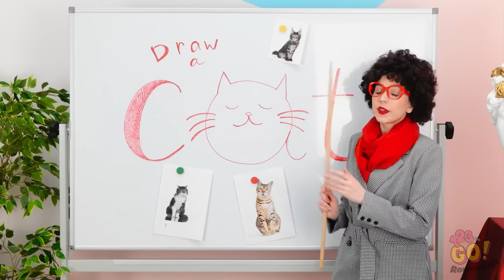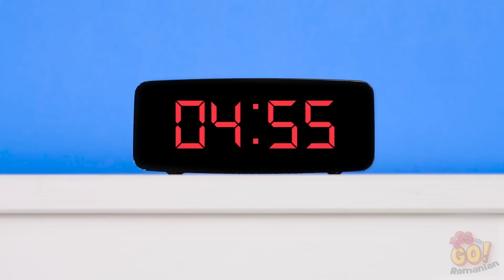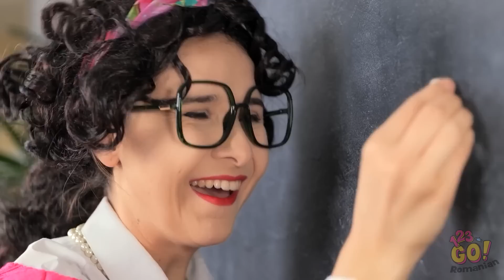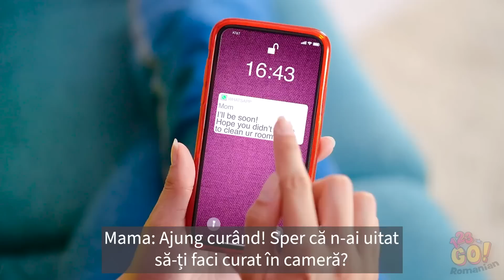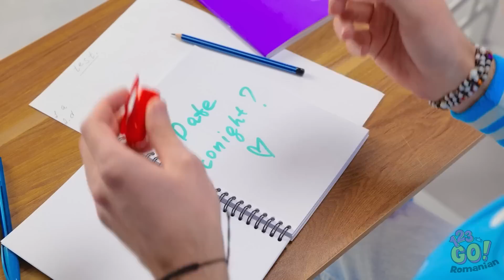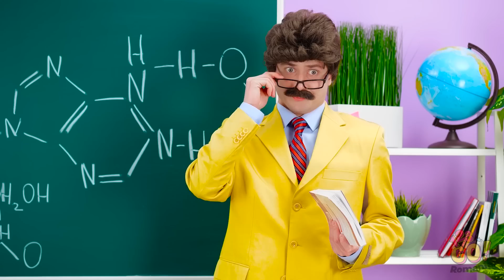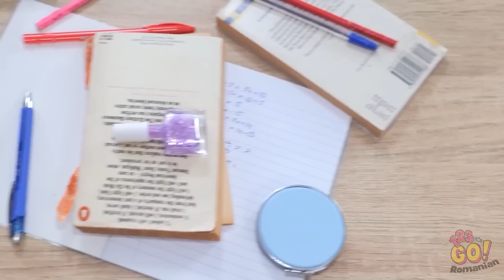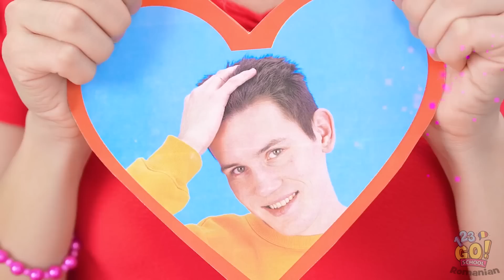CREAȚII ARTISTICE UIMITOARE || Sfaturi de pictură pe care trebuie să le aplici, marca 123 GO! GOLD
Iată o grămadă de idei cool de rechizite școlare DIY care o să te pună la treabă!
Poți ajunge să creezi chiar și un minunat ghiozdan realizat manual, dintr-un simplu tricou! Posibilitățile sunt infinite, așa că rămâi alături de noi pentru toate acestea și pentru multe alte idei grozave de DIY-uri și trucuri școlare!

Pe curând!